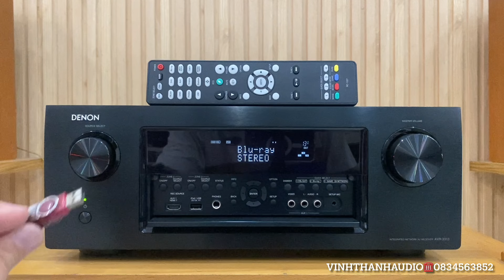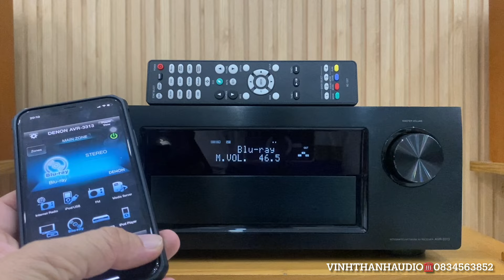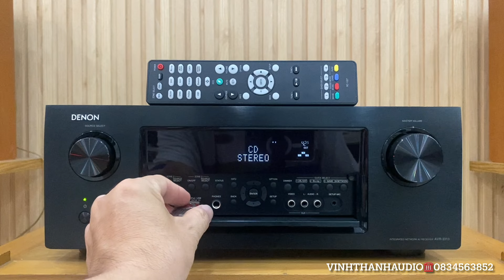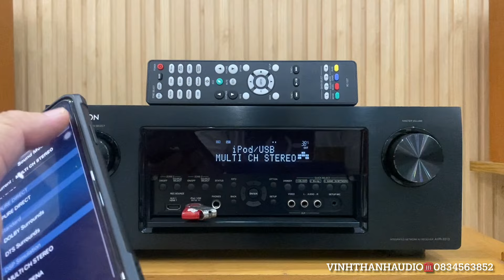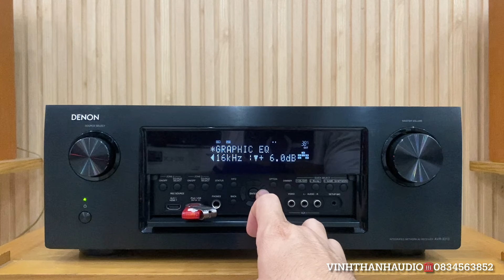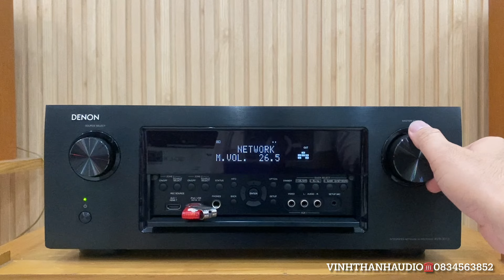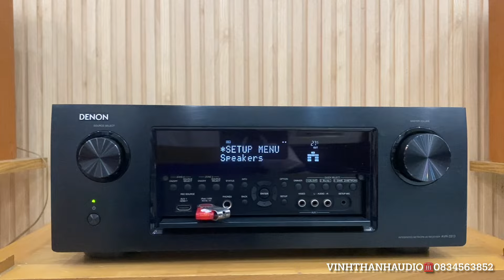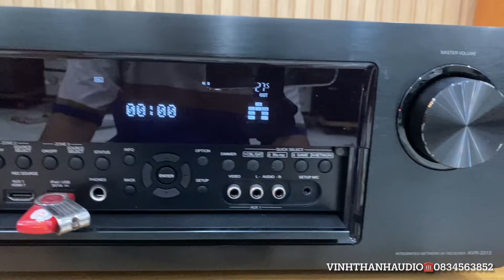Denon AVR 3313 hdmitrueHD, USB lossless,670w, smartphone☎️0834563852